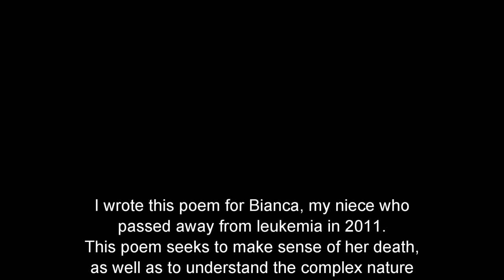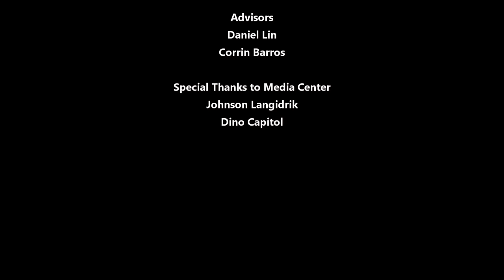Fishbone Hair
Written and Performed by Kathy Jetnil-Kijiner